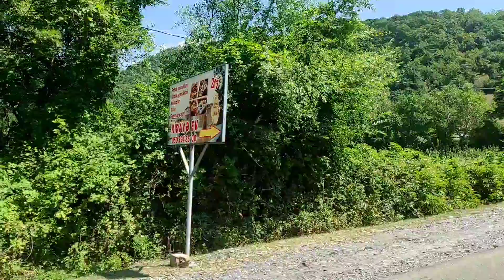Mingəçevir, Oğuz və Qəbələ vlog 😍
Bugün Qəbələ vlog , Mingəçevir vlog və Oğuz vlog idi. qebele turu na çıxmışdım. mingecevir denizi ndə gəmi ilə gəzdim. Bu vlog bir gün mü göstərdi. Çox əyləncəli bir video oldu!

💜ABUNƏ OL & ZINQIROVU AÇ!
👍LİKE AT!

🇦🇿AZƏRBAYCAN🇦🇿

Hərkəsə Salam.🙋‍♂️ Bugün də çox maraqlı video ilə qarşınızda idim. Videomu beyendinizsə Bəyənməyi👍 və Kanalıma Abunə👥 olmaqı unutmayın.😊 Kanalımda Oyun🎮 videoları var. 🎮Oyunlar: brawl stars, pubg mobile, fortnite, minecraft, clash of clans, və daha çoxu.. Bu tərz videolarımın gəlməsi üçün mənə dəstək olmaqı unutmayın.🤩

Sizləri sevirəm...
Hər biriniz mənim Üçün Dəyərlisiniz...🤩
İZLƏDİYİN ÜÇÜN TEŞƏKÜR EDİRƏM...💜